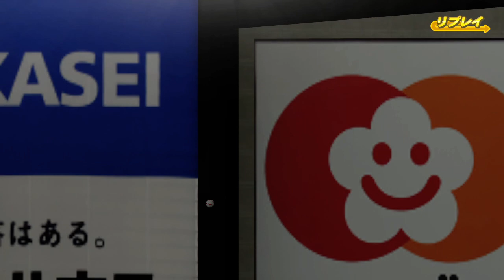なんかすごい天井直撃ホームラン